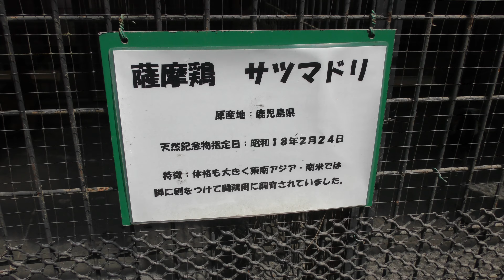サツマドリ (羽村市動物公園) 2018年4月8日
薩摩鶏／サツマドリ (羽村市動物公園)

天然記念物指定日：昭和18年2月24日

■ 撮影場所
羽村市動物公園 (東京都)
Hamura Zoo